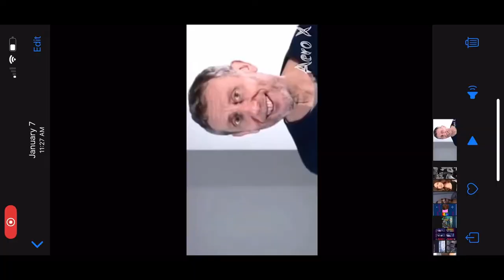84 TERRELL EDMUNDS IS A DIFFERENT BREED!!! [Madden 21] Ultimate Team Ep.3